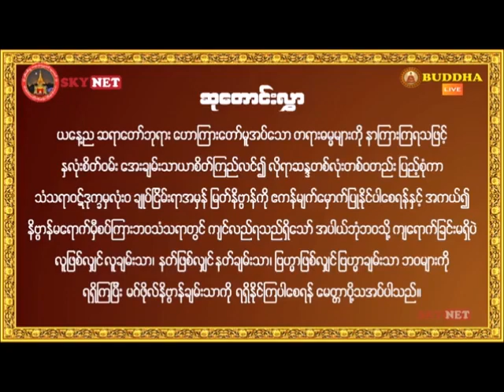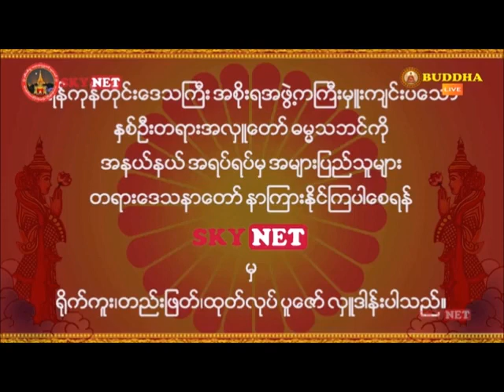နှစ်သစ်ကူးတရားတော် ၄-၁-၂၀၂၁ (တိပိဋကဓရ ယောဆရာတော်ဘုရားကြီး)